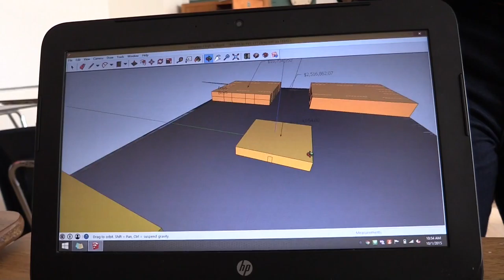Rocket New Tech- Irvin High School